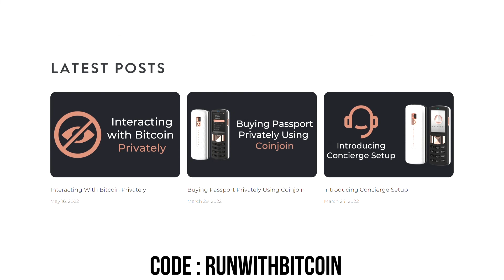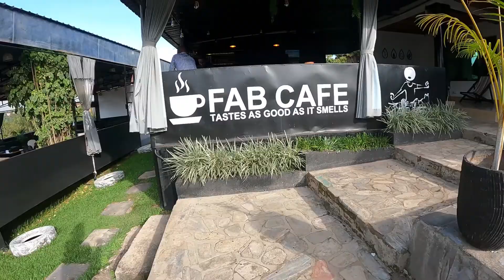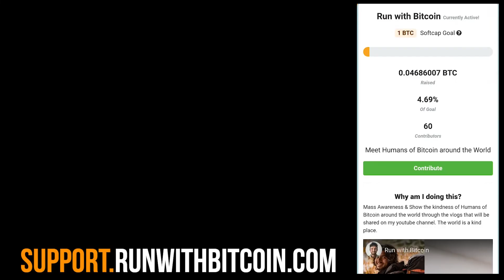Rwanda's First Bitcoin Meetup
Travel with Bitcoin around the World. Bitcoin Mass awareness.

Namaste familia :)
Thank you to everyone around the world for supporting this journey.
The plan is to travel around 40 Countries using only Bitcoin. I will rarely be using FIAT($, Rupees, Pounds).
Please connect me to folks/businesses that accept Bitcoin for their goods and services.

Day 214
Crossed the Border to Rwanda and hosted a bitcoin meetup. We shared some sats from Human Rights Foundation.

Thanks, Jestin for the edit.

Hugs,
Paco